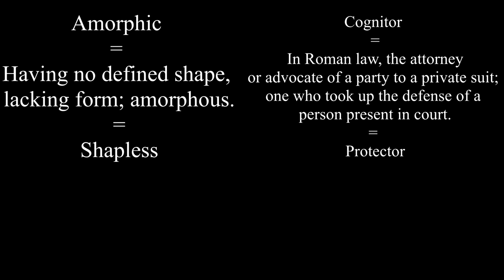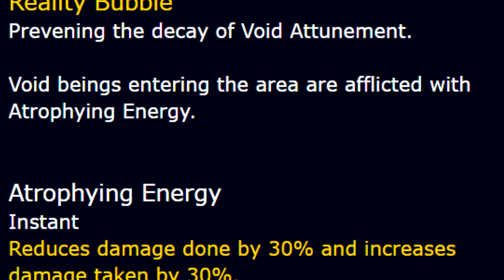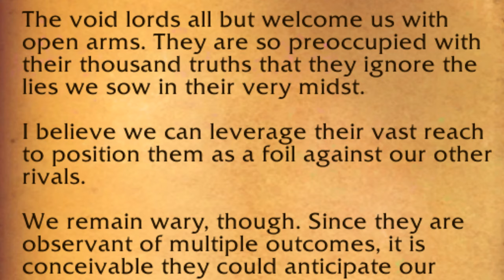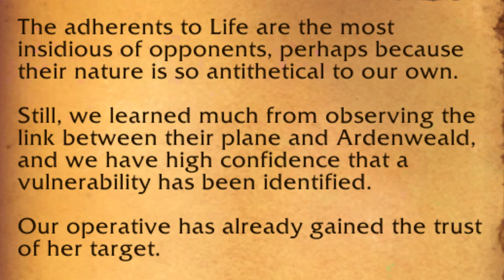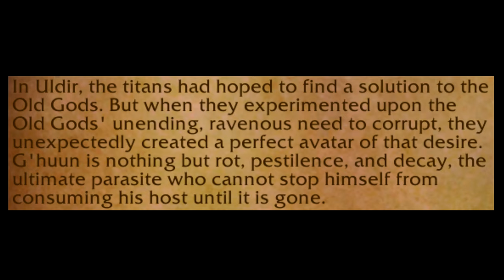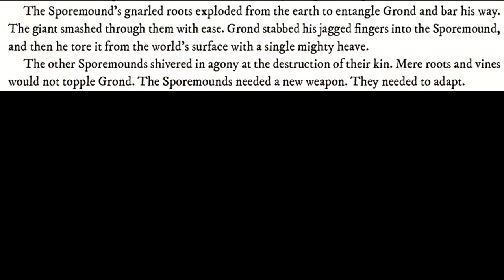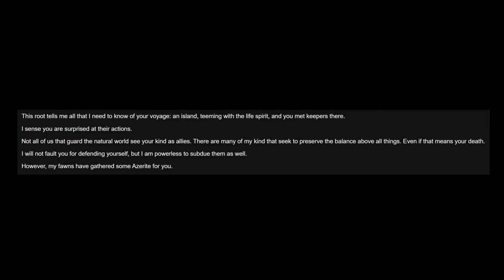World of Warcraft's Old Gods Explained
Do you want to know what the Old Gods are?

Here is a clear educated guess at what they are and how they may play into the future of World of Warcraft. And yes they still have a role to play, considering the 5th Old god is still out there.

Chapters

00:00 - 00:15 Intro
00:15 - 05:00 The Old Gods are...
05:00 - 13:30 The forms of the Old gods.
13:30 - 20:12 Who is in Control?
20:12 - 28:47 The 5th Old God

Shinies and Lucydos links. Come join the community
Special thanks to...
Lhok
D.N
S.C

Painfairy for the current channel icon.
Trevor the Technician McKenzie for help with some of the music.

If you want to keep up with the Quackery.